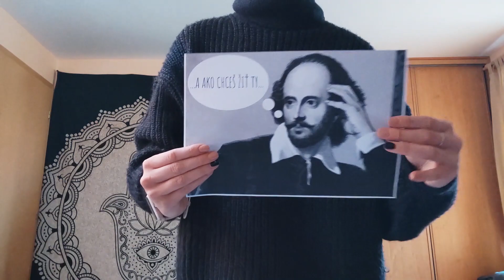Klauzury Nicol BonevovaMoje aktuálne prežívanie bytia, Škola dizajnu, 2021